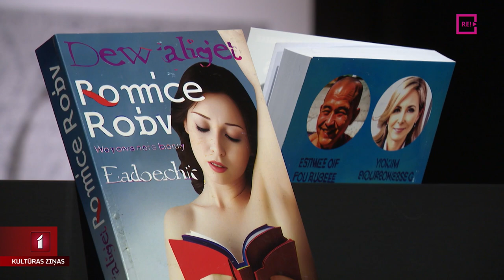“Printmaking IN” vadošā tēma – pārmaiņu priekšā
Izstāžu zālē “Rīgas mākslas telpa” jau rīt atklās starptautisko grafikas festivālu “Printmaking IN”. Tas ir festivāls, kurš aizsākās 1998. gadā Igaunijā, bet kopš 2016. gada norisinās arī pie mums, lai parādītu grafikas aktualitātes, vienlaikus atspoguļojot sabiedrībā aktuālas tēmas. Šogad tā ir – pārmaiņas. Turklāt par tām, izmantojot atšķirīgas grafikas tehnikas, reflektēs dažādu paaudžu Baltijas mākslinieki. Kā katrs no viņiem izjūt pārmaiņas, par to plašāk Unas Zvejnieces veidotajā reportāžā.